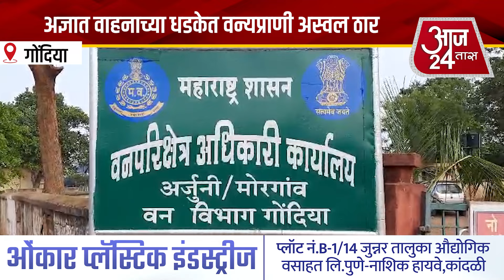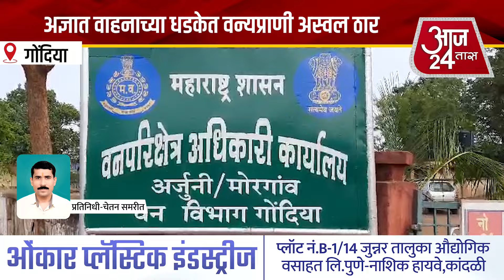अज्ञात वाहनाच्या धडकेत वन्यप्राणी अस्वल ठार, निमगाव-बोंडगाव/देवी मार्गावरील घटना